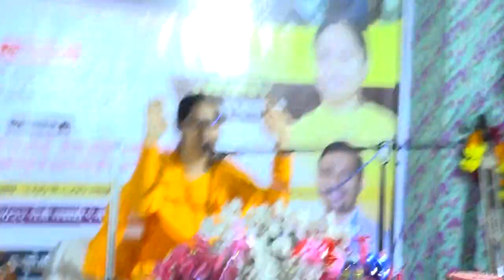भागवत कथा ४...साध्वी रुपाली भारती | Rupali Tai Bharti(81690 51949) | Bhagavad Katha Part 4